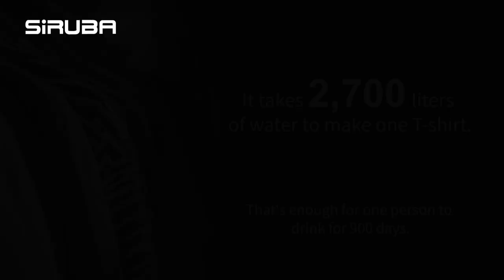KAULIN FOUNDATION project RESEW'S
Do you know the water for making a T-shirt is about a man’s 900-day living.😢
To save the Mother Earth, let’s see how and what to do at Kaulin Foundation.👆👆👆